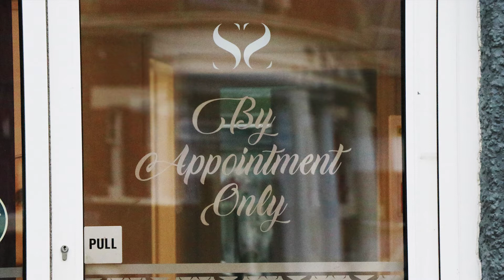Soul to Sole Now Open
Soul to Sole Health and Beauty Clinic, in Hampden Park Eastbourne, is now fully re-opened. We are delighted to welcome you back.